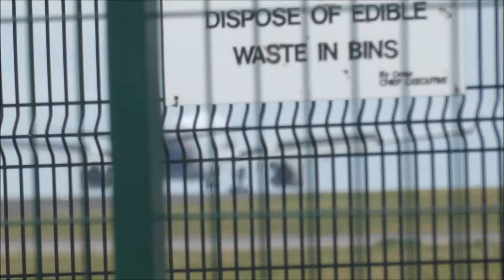[4K] Summer Morning Arrivals at Manchester Airport, 15/08/18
A cloudy but warm morning spotting at Manchester, filmed from The Airport pub. We saw a great variety  of airlines and liveries, including some special ones, such as a "Monarch Cook" livery A321, and an Aeroflot/Thomas Cook hybrid.

Most of the heavies arrive in the morning, so we were here from about 9, until half past 12, when we walked over to the T1 car park to see some aircraft parked at gates.

*Apologies for the aircraft going out of focus behind the fence, it's hard to keep them focused unless you are higher up, which we did for part of the video by standing on part of the playground (as there were no kids there at that time), but we did get asked to move off at one point, which although I understand his reasoning, a member of staff unnecessarily swore at us, which didn't seem very fair. Anyway, we got some better footage from up there while we could.

Airport: Manchester
Airport code: MAN/EGCC
Runway: 23R
Date: 15/08/2018
Time: 09:15-12:20